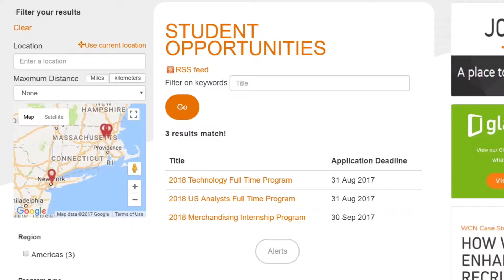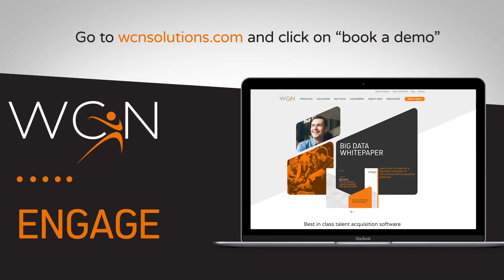Discover ENGAGE from WCN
Amplify recruitment marketing and deepen your company’s relationship with candidates throughout their journey. Connect with candidates through targeted, personalised content.

Enhance your recruitment marketing efforts by focusing on candidate relationship management. Engage with potential hires while using our personalised content.